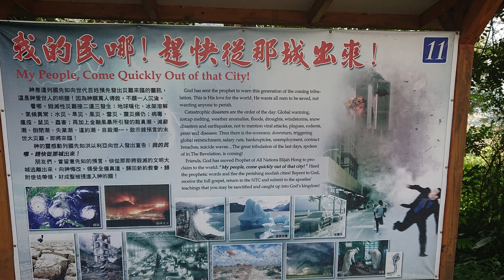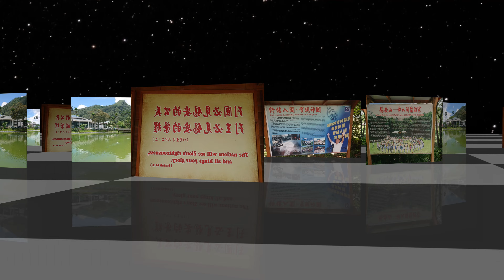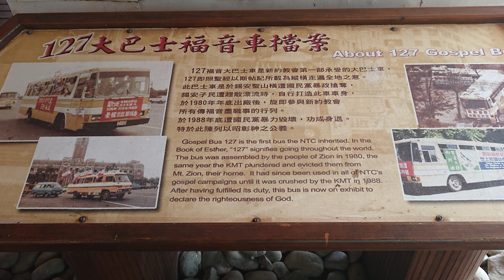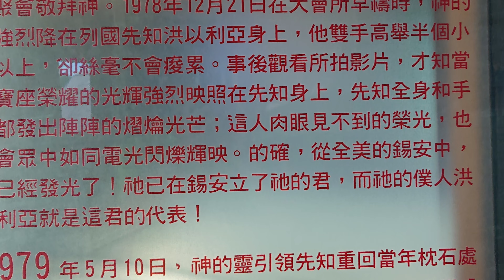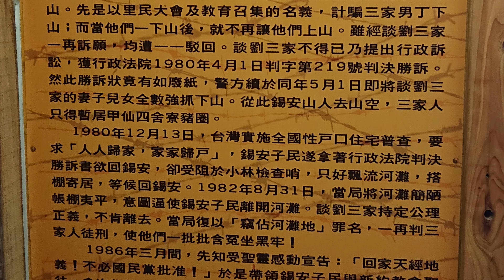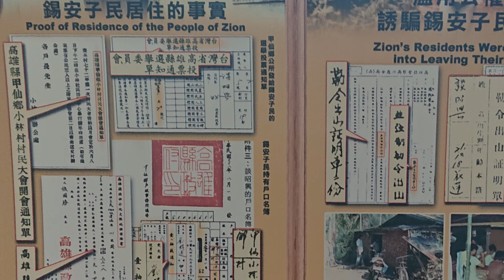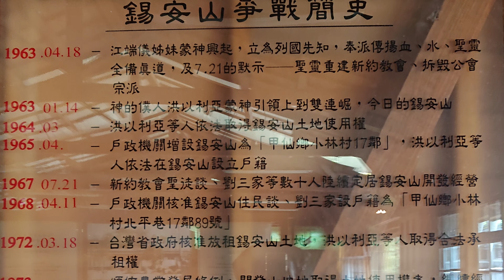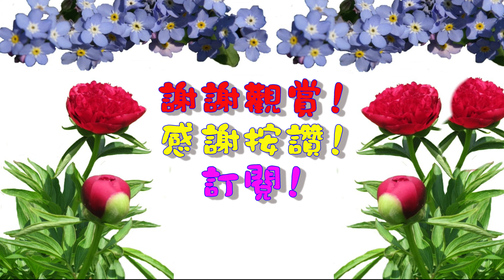高雄那瑪夏~錫安山(上)4K